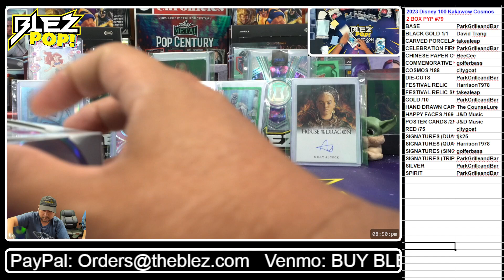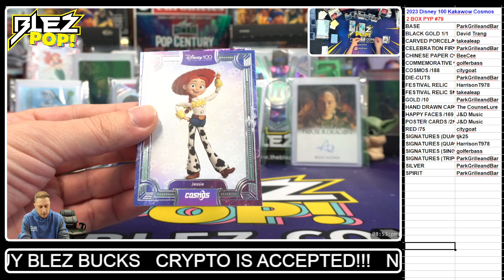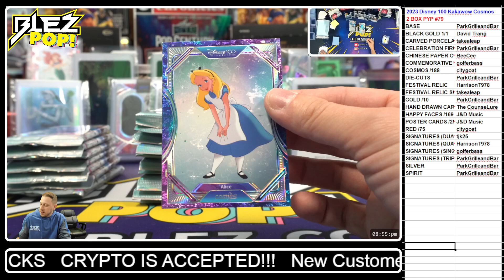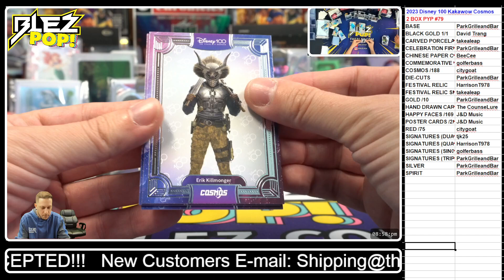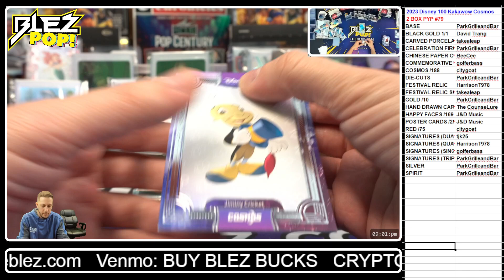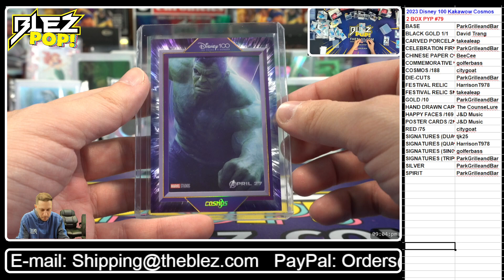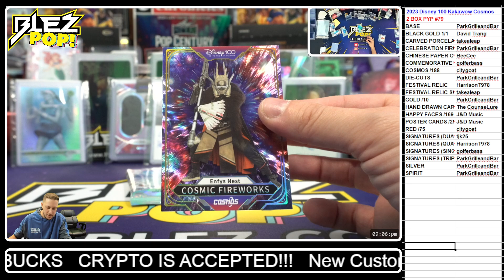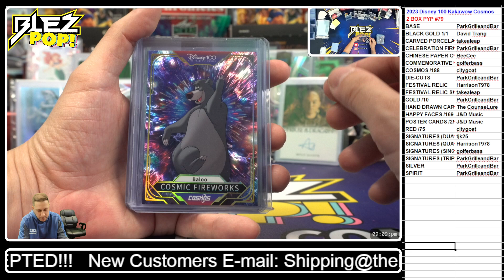2023 Disney 100 Kakawow Cosmos 2 BOX BREAK Pick Your Parallel #79